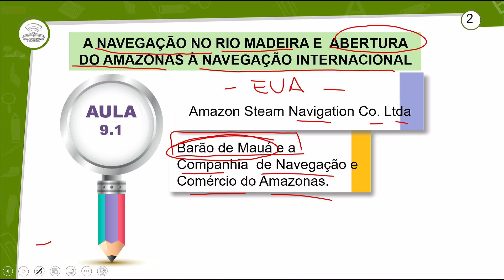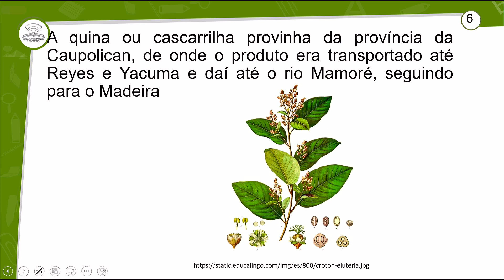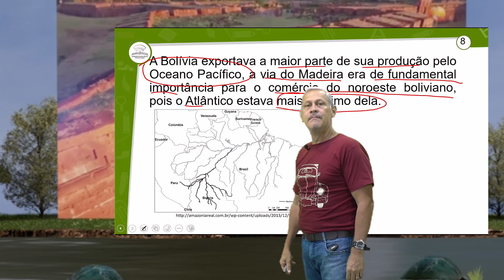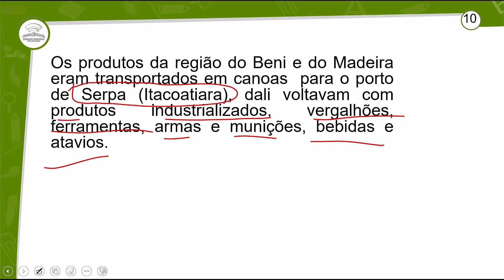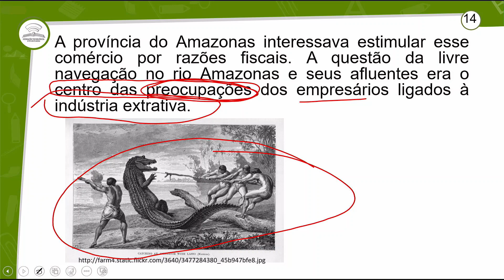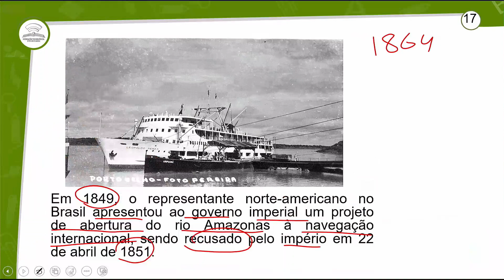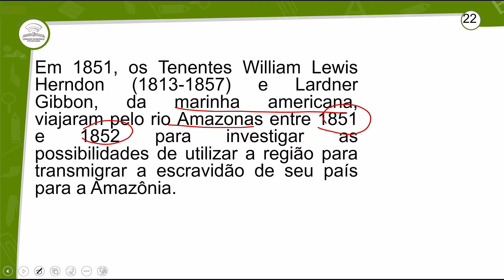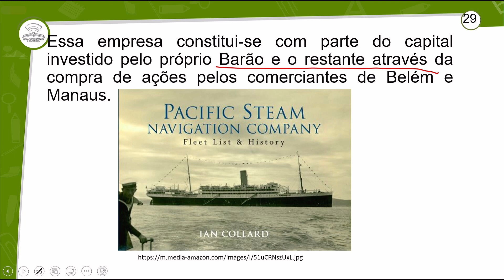9.1 - A NAVEGAÇÃO NO RIO MADEIRA E A ABERTURA DO AMAZONAS À NAVEGAÇÃO INTERNACIONAL